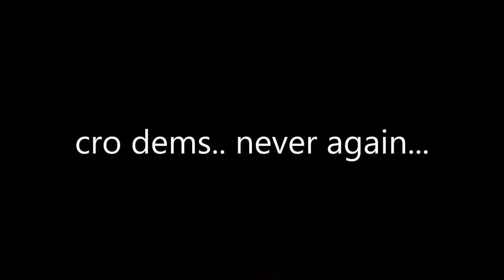Volleyball Academy | the cro dem (troll) experience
never again man..